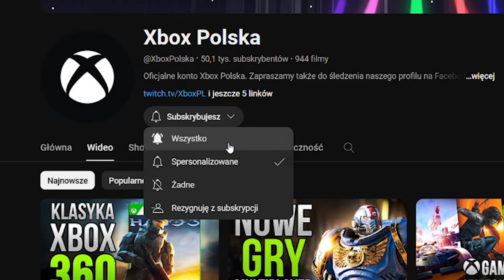PORADNIK do Star Wars Outlaws - ukryty sprzęt, najlepsze umiejętności i Sabak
Jeśli potrzebujesz wskazówek do Star Wars Outlaws na temat najlepszego sprzętu, walki na speederze lub rozgrywek w sabaka - to wideo jest dla ciebie. Sprawdź, jak zdobyć WSZYSTKIE kredyty w galaktyce!

Xbox Polska to miejsce dla WSZYSTKICH graczy. Dołącz do Natalii, Bartka i Piotrka, którzy tworzą materiały dotyczące gier i sprzętu oraz dzielą się najnowszymi informacjami ze świata Xboxa.

Jeśli chcesz złapać nas na żywo, odwiedź i obserwuj kanał, aby mieć pewność, że nigdy nie przegapisz żadnej z naszych transmisji!

Ekipa Xbox Polska
Natalia (Indi)